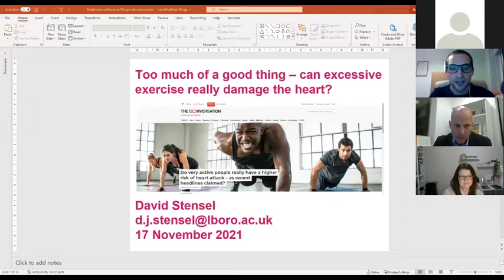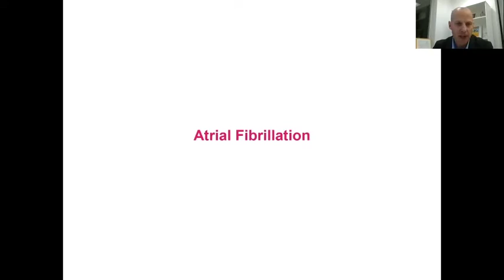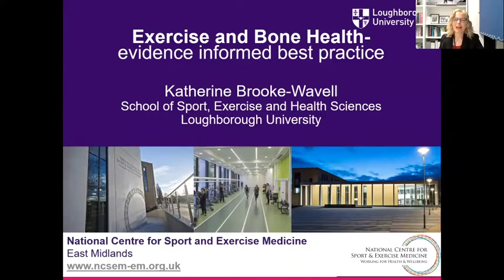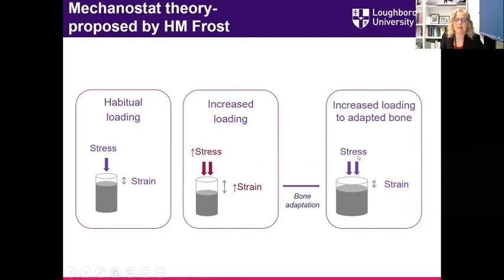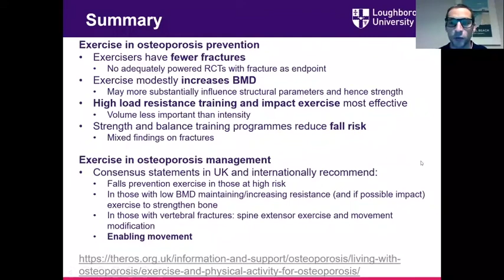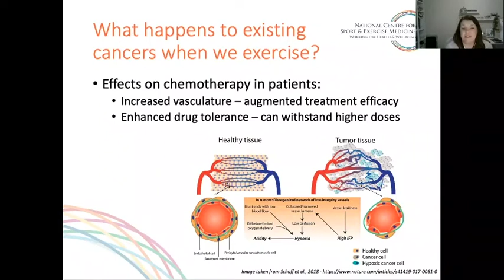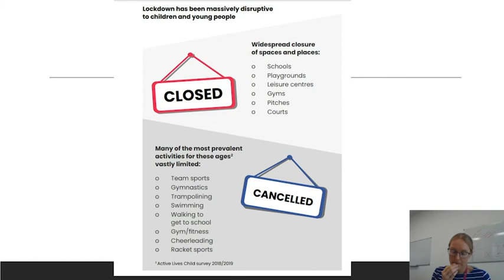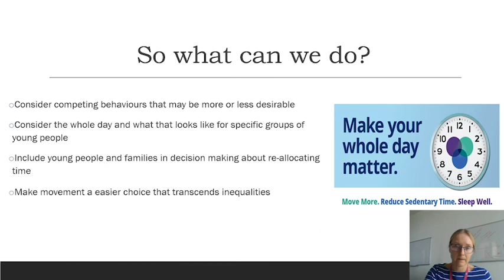Physical activity, cancer and cardiometabolic health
This series of talks designed for healthcare professionals with a special interest in lifestyle medicine took place in Autumn 2021. This event discussed physical activity, cancer and cardiometabolic health. Details of the speakers and the time their talk starts can be found below.

Prof David Stensel, Professor of Exercise Metabolism at Loughborough University: Too much of a good thing – can excessive exercise really damage the heart? (2 mins 20 secs)

Dr Katherine Brooke-Wavell, Senior Lecturer in Human Biology at Loughborough University: Exercise and bone health – evidence informed best practice (37 mins 09 secs)

Dr Mhairi Morris, Senior Lecturer in Biochemistry at Loughborough University: Trying to outrun cancer: the benefits of exercise across the cancer continuum (1 hr 07 mins 42 secs)

Dr Natalie Pearson, Senior Research Associate, Loughborough University: Movement behaviours in young people – finding the balance (1 hr 35 mins 30 secs)